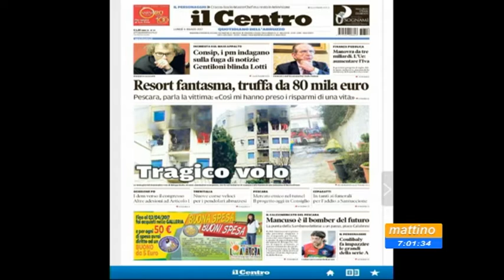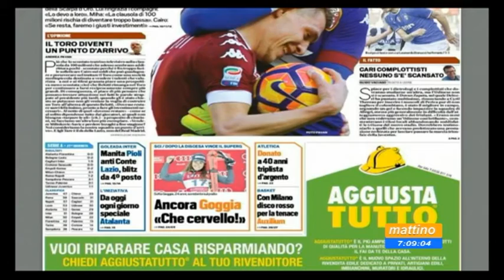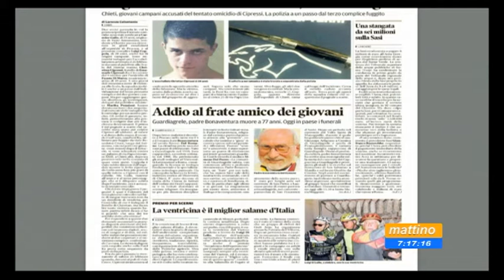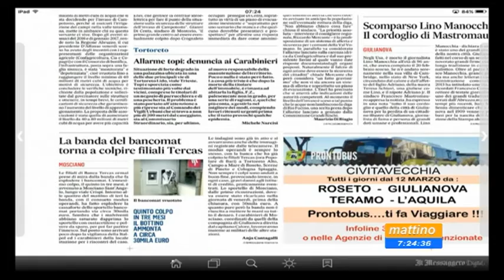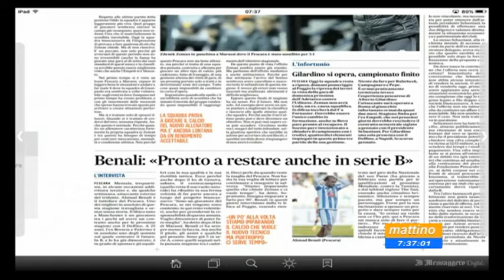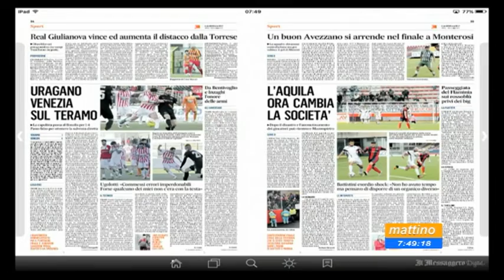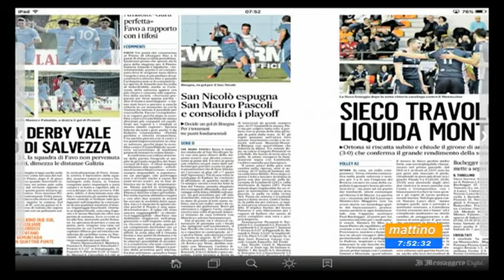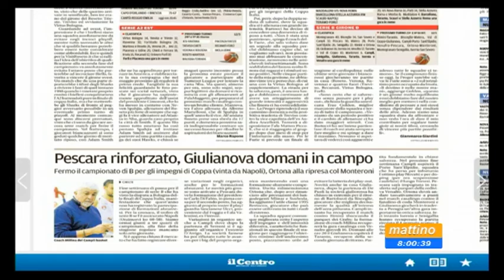Mattino 6 rassegna stampa lunedì 6 marzo 2017